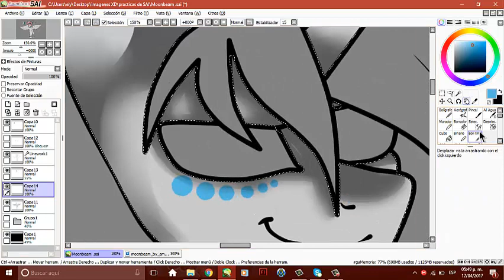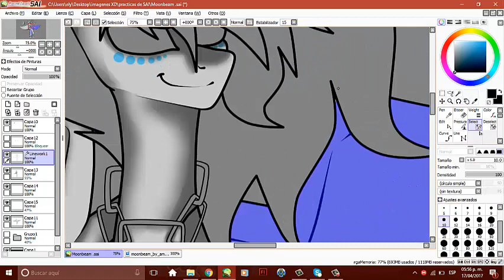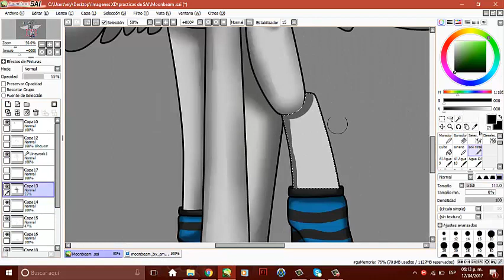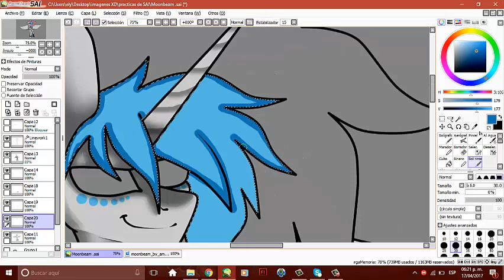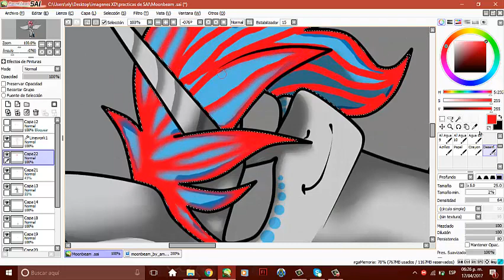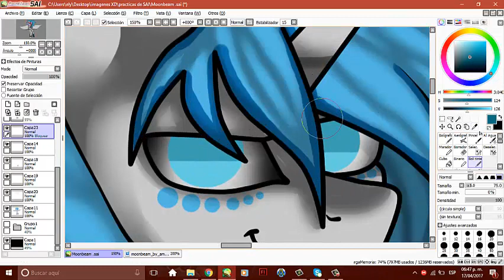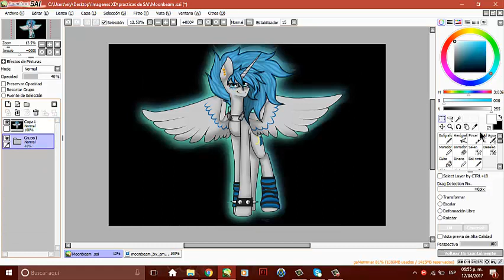Speedpaint Mlp Request by MoonBeam